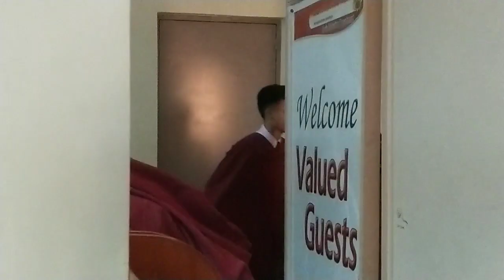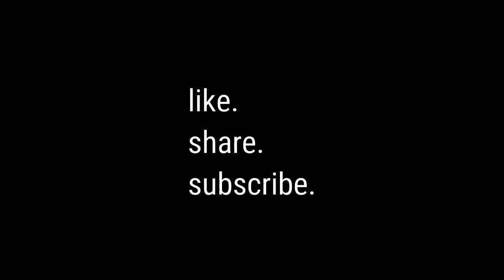GRADUATION PICTORIAL 2K18!!!🎓💯 •MSEUF• || Marlhex Nobleza